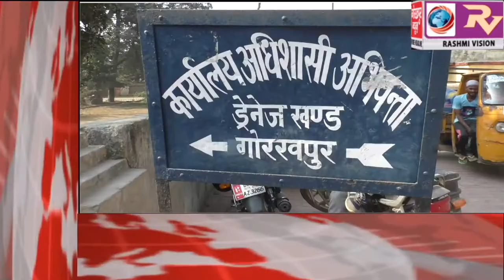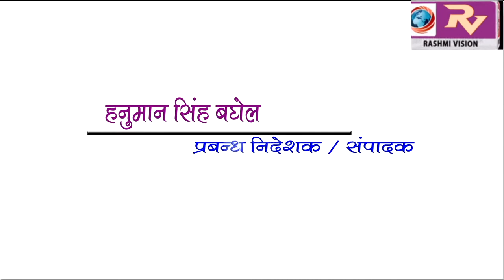GORAKHPUR NEWS Headline 31-12-2018